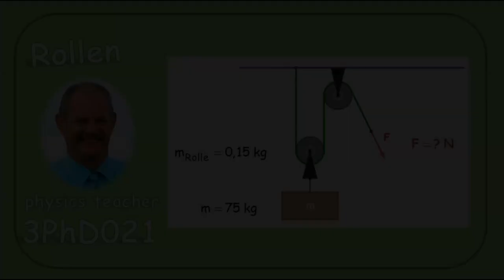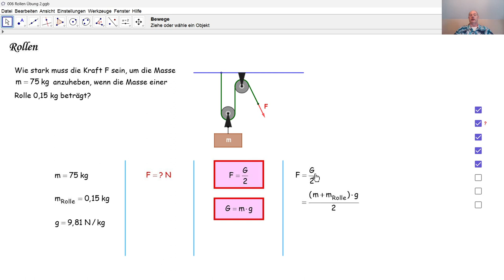Physik 3PhD021 Rollen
Wir berechnen die Kraft, die erforderlich ist, um anhand eines Flaschenzugs eine 75 kg schwere Masse anzuheben.